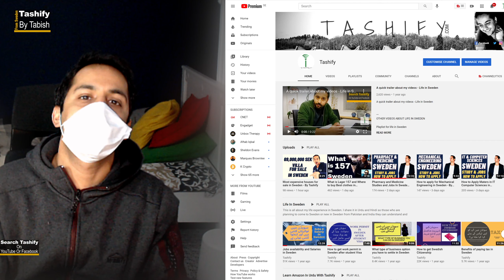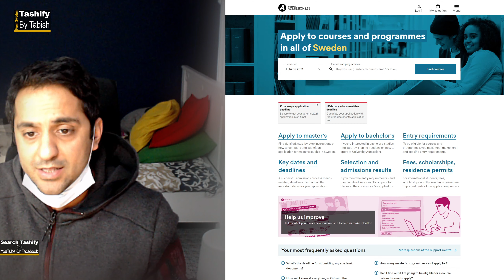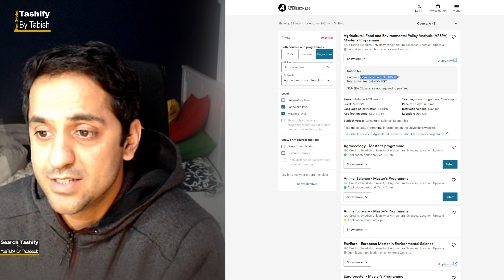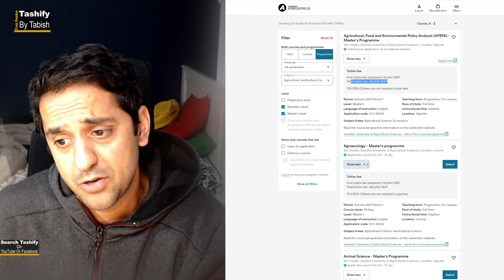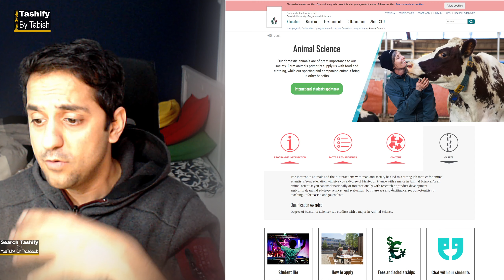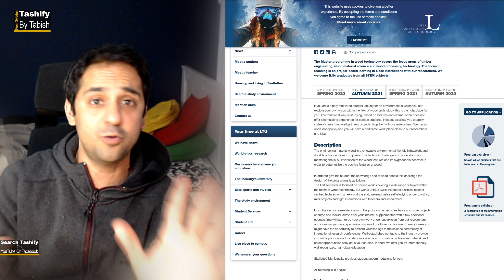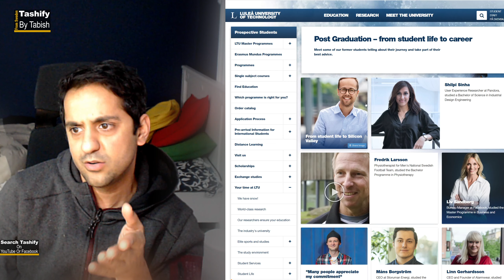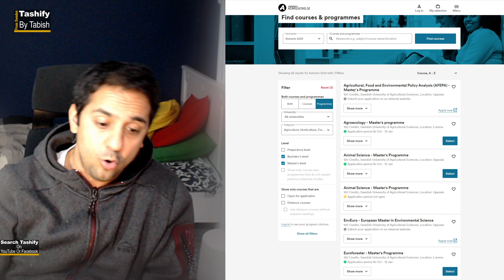Agricultral Forestry and Animal study and Jobs In Sweden - By Tashify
Agricultural Forestry and Animal study and Jobs In Sweden - By Tashify

WELCOME TO TASHIFY
This channel is to support those who are new in Sweden or planning to move to Sweden.  These videos could be really useful about life in Sweden and especially for those who are new in Sweden. These are the videos about life in Sweden in Urdu and Hindi for Pakistani Student or Indian Student. Going to Sweden from India or going to Sweden from Pakistan these videos can make your life easy in Sweden.